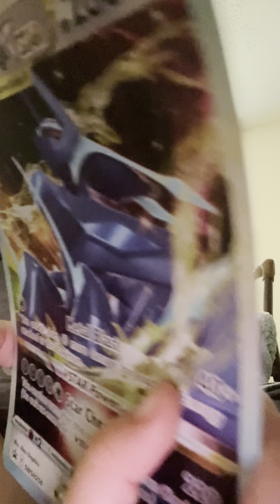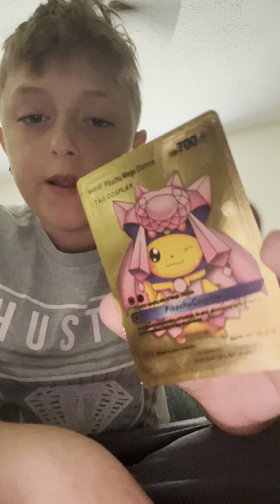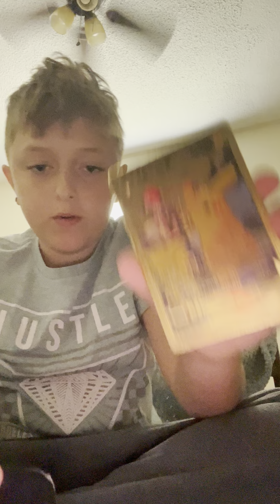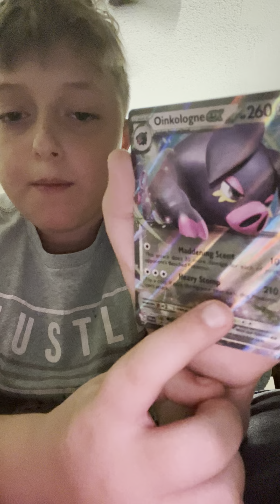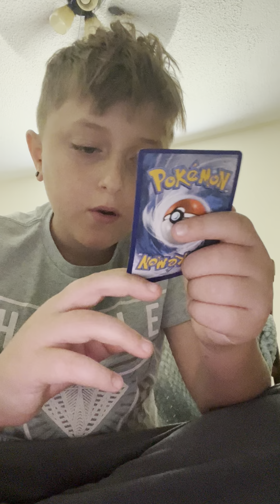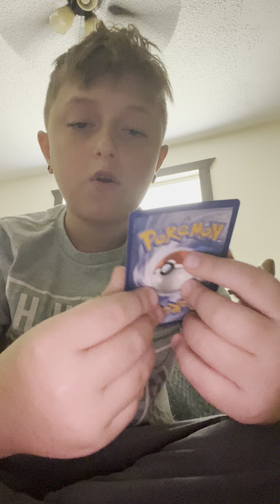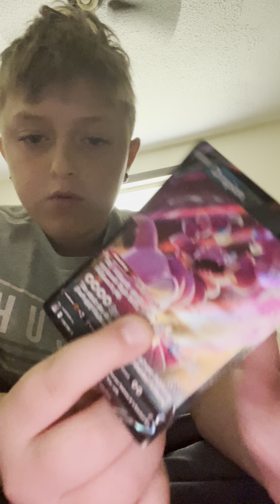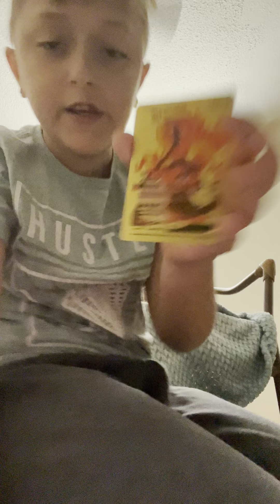￼My first asmr legos Pokémon fidgets and mo￼re Also my phone glitched at the end